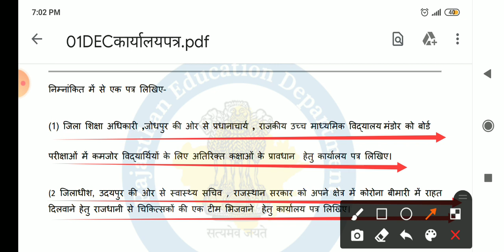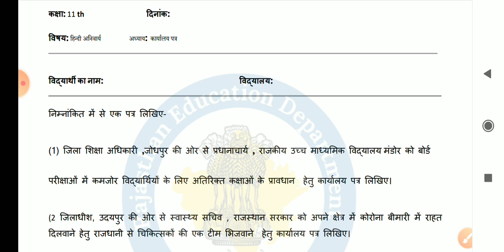smile 3.0 homework class 11th हिन्दी ग्रहकार्य 3-12-2021/ november 2021 Hindi worksheet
(1) smile 3.0 homework class 11 Hindi today
(2) smile 3.0 homework class 11 Hindi 1 december
(3) smile 3.0 class 11 Hindi today
(4) smile 3.0 homework class 11th Hindi today
(5) smile 3.0 homework class 11 Hindi 3/12/2021

smile 3.0 class 11 hindi homework smile 3.0 class 11 hindi
smile 3.0 homework class 11th hindi
smile 3.0 homework class 11th hindi today
smile 3.0
smile 3.0 homework class 11 hindi 3 december 2021